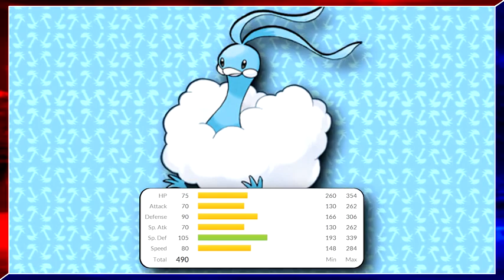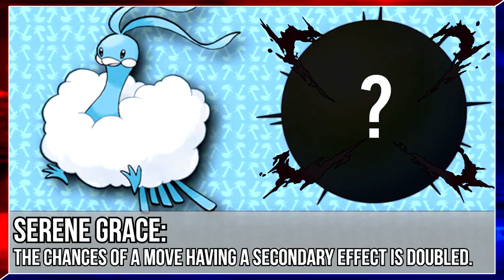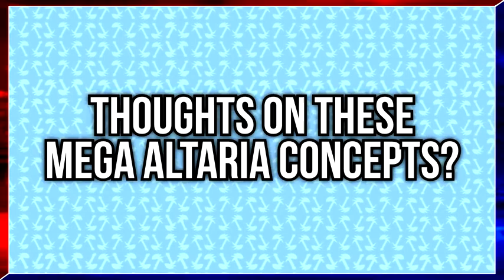Mega Altaria Concept Coverage! Pokémon Omega Ruby and Alpha Sapphire 2